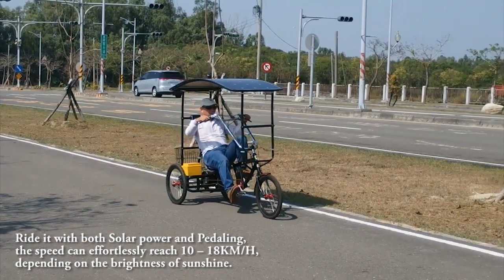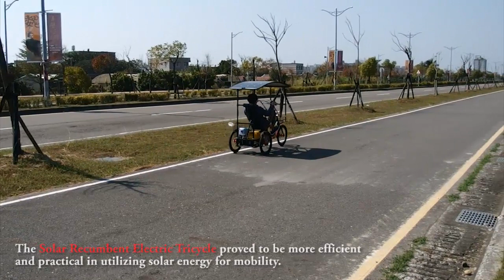Solar E-Bike (Trike)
This is a prototype almost ready for production. The data on the video came from the exact results of road testing. Thanks to an energy-saving driving system, the solar panel not just works as an assistant recharging device but also can activate the vehicle into motion simultaneously. Thus the range can be extended largely. We are taking one more step to build a true and practical solar powered vehicle.

Specifications:
Motor: 48V 500Watt
Battery: 48V 23Ah lithium battery
Solar Panel: 183Watt
Wheels: 20”
Brakes: Disc brakes on 3 wheels
Dimension: 78cm(W) x 190cm(L) x 149cm(H)